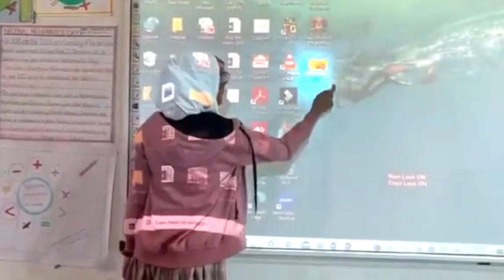आळंदी येथे झालेल्या लाठीचार्जचा भाविक वारकरी मंडळाकडून जाहिर निषेध